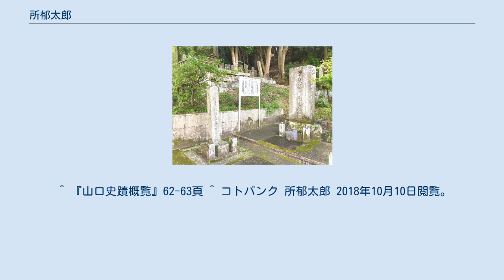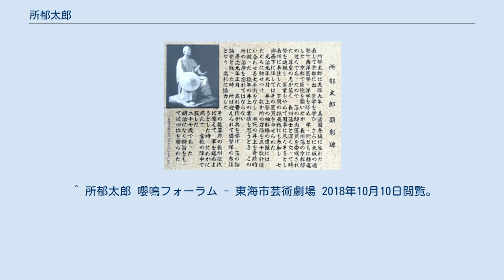所郁太郎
所 郁太郎（ところ いくたろう）は、幕末の医者、志士。
井上聞多（後の井上馨）遭難の際に、井上を治療した人物として知られる。
 美濃国赤坂の醸造家・矢橋亦一の子として生まれ、同国大野郡の医者所伊織の養子となった。
初め、嘉永5年 (1852年) より、加納藩医・青木松軒に学ぶ。
次いで京の安藤桂洲に学ぶ。
このころ、同じく美濃出身の梁川星巌と親交を結んだ。
 万延元年（1860年）には大坂の適塾に入り、緒方洪庵に学び、福沢諭吉や大村益次郎との交友を得、秀才の誉れ高く、塾頭にまでなったという。
 郁太郎入門時、洪庵と倍以上の年齢差、その中、深く知り合ったという。
この頃、塾には「ヅーフ」という入手困難なオランダ語の字引があり、三畳間の机上に大切に置かれていた。
それ故「ヅーフの間」とよばれていたが、塾生は、用あるごとに、この三畳間へ行き、字引と向き合う必要があった。
猛勉強の塾生、多くは、深夜もこの室におしかけた。
郁太郎、ほぼ毎夜この「ヅーフの間」に字引と向き合っていたという。
洪庵の幕府奥医師就任に伴う江戸行きまでの約二年間学ぶ。
 後、京にて医者として開業。
近傍に長州藩邸があったことから、郁太郎の治療を請う長州藩士が多く、この頃から長州藩士と交わり、尊王思想の大義を説いている。
 文久2年（1862年）、桂小五郎の推挙により長州藩京都藩邸医院総督となる。
同年10月、藩主・毛利敬親にお目見えとなる。
この新規召抱えに際してのお目見えは、他藩 (大垣藩) 出身者だけに、目に留まる。
後日談がある。
イギリス留学中であった長州ファイブのうち、留学先から急遽帰国した、伊藤俊輔 (伊藤博文) と井上聞多 (井上馨)。
彼ら2人に対して藩は異なった対応をする。
この2人、留学先・イギリスからの帰国後、4カ国講和談判の折、足軽出身・伊藤 はお目見えかなわず、毛利元就以前から毛利家に仕える名門出身の井上 はお目見えとなる。
彼ら2人及び郁太郎に対する藩の対応をそれぞれ比較した場合、郁太郎に対する藩の評価を垣間見ることができよう。
 その郁太郎、寺社組支配・米銀方奉行・遊撃隊軍監の要職を歴任することになる。
 八月十八日の政変では長州に下向している。
 京都藩邸医院総督となった所郁太郎は、井上聞多 (井上馨)、遠藤謹助、山尾庸三、伊藤俊輔 (伊藤博文)、野村弥吉 (井上勝)の5人（長州ファイブ）に、京都で会うことになる。
彼ら長州ファイブがロンドン (ロンドン大学ユニヴァーシティ・カレッジ・ロンドンなど) に留学するに当たり、旅立つ前に、適塾出身の郁太郎から、イギリス渡航のための情報を得るためとも。
のちの、平成26年 (2014年) 5月1日、安倍晋三内閣総理大臣は、このユニバーシティ・カレッジ・ロンドン (UCL)構内の長州ファイブ記念碑を訪れている。
 元治元年（1864年）、長州藩領の吉敷郡に開業し、元治元年9月25日、袖解橋付近にて刺客に襲われて瀕死の重傷を負った井上聞多の治療にあたり、井上の一命を救うのに成功している。
この時、随行していた三条実美の許しを得て急遽駆けつけた郁太郎は、手術道具を持っていなかったが、たまたま数日前から屋敷に出入りしていた畳職人の畳針を借りて傷口の縫合を行い、これによって井上は一命を取り留めた。
郁太郎が井上の屋敷に着いた時にはすでに藩医の長野昌英・日野宗春という2人の医者がいたが、重傷で手を付けられず郁太郎が両医師の補助を受けつつ約50針に及ぶ縫合を行った。
この時、聞多は兄・光遠に介錯を頼んだが、母親が血だらけの聞多をかき抱き兄に対して、「何をする。死んだらお国のために尽くせるか」と諌め、介錯を思いとどまらせた。
この時のエピソードは後に第五期国定国語教科書、国民学校国語教科書『初等科國語八』に「母の力」と題して紹介されている。
 そのため、戦前の日本では誰もが知る人物であった。
 『世外井上公傳』182頁に拠れば、 …口を公の耳に附け、大聲にて、「予は所郁太郎だ。君は家兄に介錯を請うたけれど、母君は是非に治療を受けしめようと自身で君を抱へ、强いて家兄を制止せられた。今現に君を抱へてゐるのは、即ち母君なるぞ。實に非常の負傷だから、予の手術が効を奏するかどうか分からぬが、母君の切なる至情は黙止する譯にはゆかぬ。宜しく予が手術を施すのを甘諾し、多少の苦痛は母君の慈愛心に對して之を忍ばねはならぬ。」と。